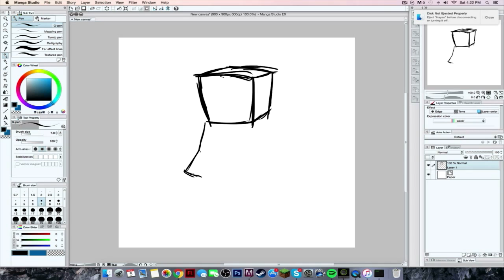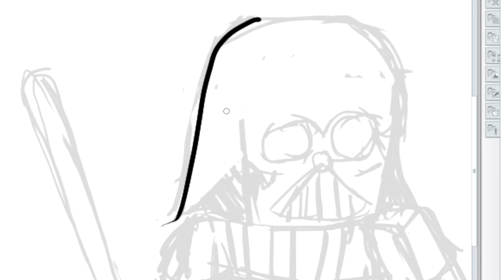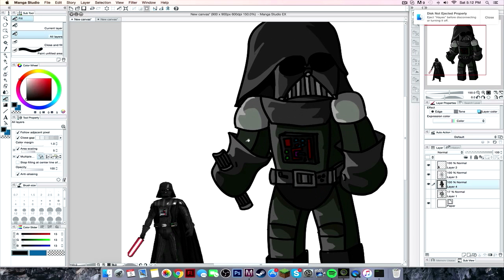Speedart- VaderArtz -720p HD-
[IMPORTANT]
Poseidon (Original Edit)
By: The Orchard Music, [Merlin] Armada Music, Rebeat Digital GmbH, Made In etaly, e-Muzyka, Kontor Records

Im doing something on every video where I Give A shoutout to someone. :)

Drawing tablet: Intous 5 medium
Recording software: ScreenFlow
Computer: iMac (24-inch, Early 2008)
total time: 1 hour 6 minuets
Speedart Price
Ask and you MAY get one